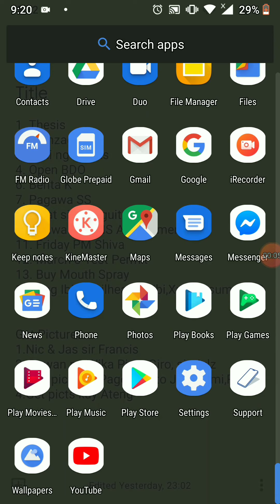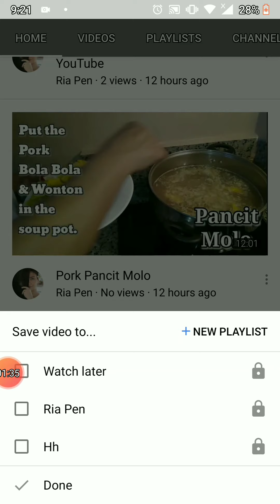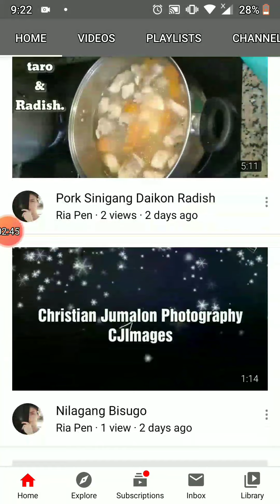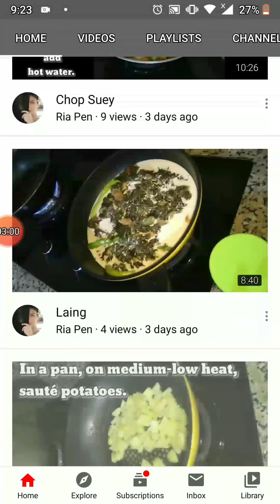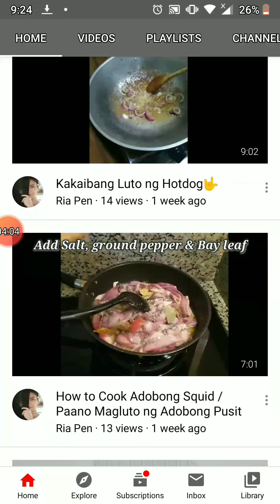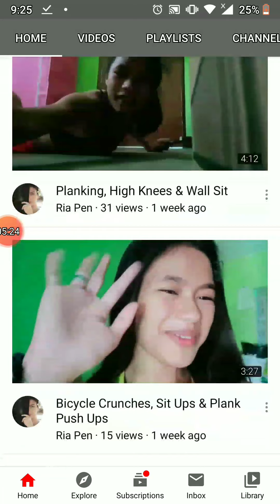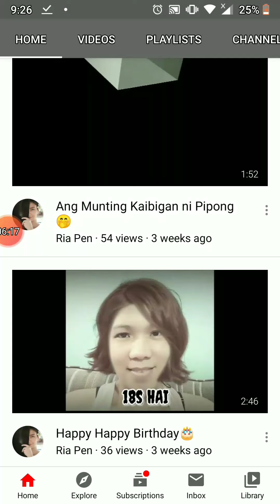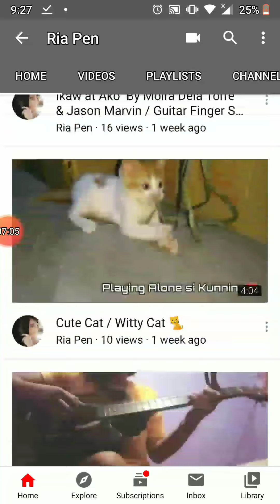Paano mag Playlist sa YouTube?